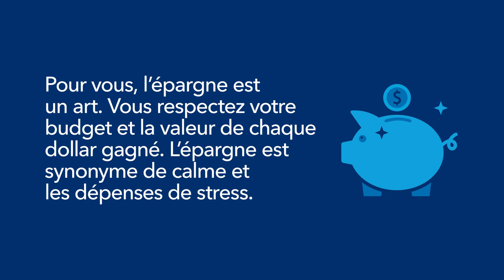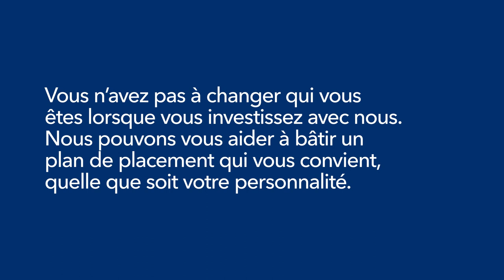Personnalités financières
La sécurité financière commence par la compréhension de votre approche en matière d’épargne et de placement. Laquelle des personnalités financières suivantes vous décrit le mieux?